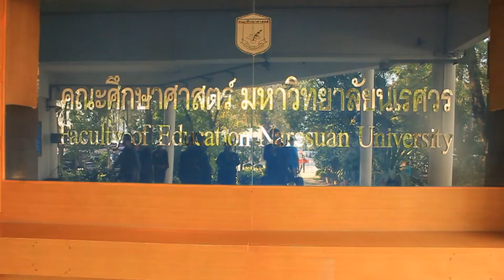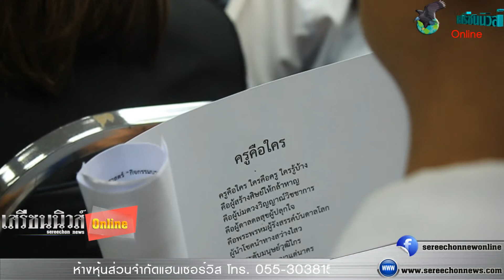ม.นเรศวรจัดกิจรรมเฉลิมฉลอง 25 ปีม.นเรศวร 4รอบศึกษาศาสตร์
ม.นเรศวรจัดกิจรรมเฉลิมฉลอง 25 ปี 4รอบศึกษาศาสตร์
โดยศาสตราจารย์ ดร.สุจินต์ จินายน อธิการบดีมหาวิทยาลัยนเรศวร กล่าวเปิดโครงการเฉลิมฉลอง ๒๕ ปี ม.นเรศวร ๔ รอบศึกษาศาสตร์ (วศ/มศว/มน) โดยมี พระมหาวุฒิชัย (ว.วชิระเมธี) บรรยายให้ความรู้ในโครงการครั้งนี้ รองศาสตราจารย์ ดร.สำราญ มีแจ้ง คณบดีคณะศึกษาศาสตร์ มหาวิทยาลัย กล่าวรายงาน และมีผู้เข้าร่วมรับฟังโครงการครี้งนี้มากมาย ในวันเสาร์ที่ ๑๗ มกราคม ๒๕๕๘ เวลา ๐๙.๓๐ น. ณ ห้องสัมมนา ๑ คณะศึกษาศาสตร์ มหาวิทยาลัยนเรศวร